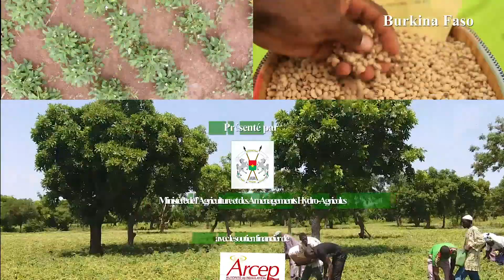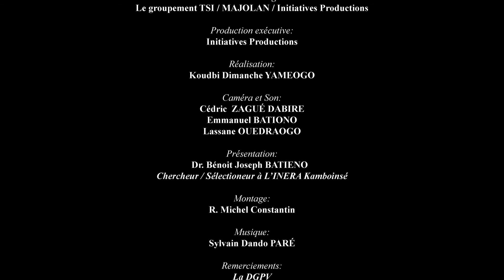20 KVX 745 11p (Dioula)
L’INERA a mis en place de nouvelles variétés de niébé pour répondre aux besoins des producteurs. Elles présentent certaines performances et avantages par rapport aux variétés traditionnelles. Parmi celles-ci, il y a la variété KVX 745-11P qui est beaucoup appréciée par les producteurs. C’est une variété à port érigé avec un cycle de 70 jours, ayant une bonne vigueur à la levée, résistante au striga et tolérante à la sécheresse. Ses graines sont petites de couleur blanche avec un rendement grain potentiel de 800 kg/ha, un rendement en fourrage de 4000 à 5000 Kg/ha et un rendement grain moyen en milieu paysan de 600 à 700 Kg/ha. Cette variété a pour aire de culture les régions du Centre, du Centre-Ouest, du Nord, de l’Ouest et du Sud-Ouest.
Pour réussir une bonne production agricole, le producteur doit respecter le paquet technologique qui l’accompagne. Cette vidéo permettra de montrer les avantages de l’utilisation de cette variété.